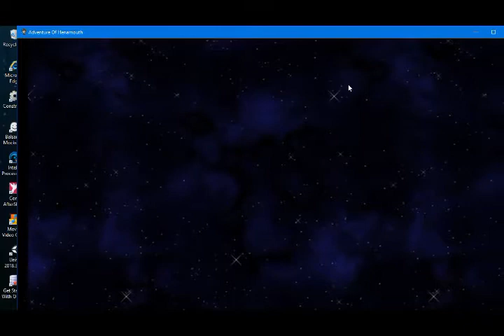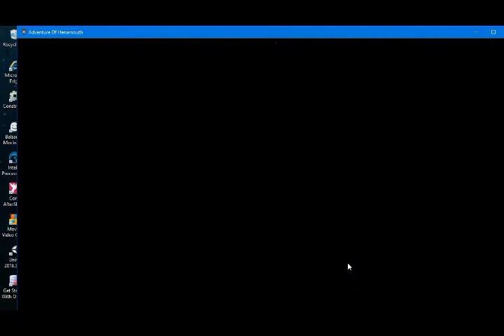Progress Revisi Posisi Character + Bahasa Advanture Of Henamouth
Nama Kelompok
Abdul Kholiq Al Anam (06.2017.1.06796)
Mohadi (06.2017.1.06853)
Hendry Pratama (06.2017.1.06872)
Jurusan Teknik Informatika – Institut Teknologi Adhi Tama Surabaya